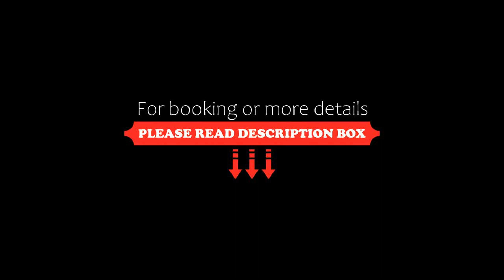Apartamentos Vistasol, Magaluf, Spain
About Property:
You're eligible for a Genius discount at Apartamentos Vistasol! To save at this property, all you have to do is sign in.
These spacious self-catering apartments feature spa facilities and a gym, and offer views of Magalluf and Palma Nova Beaches. They are next to entertainment centres and 100 m of beach.
You can also enjoy the beach and a wide variety of leisure activities, such as the 3 golf courses that are located 10 km away. The spa facilities ar...
Property Type: Hotel
Address: Alta, 5, 07181 Magaluf, Spain
Searching For
1. Apartamentos Vistasol - Magaluf - Spain
2. Apartamentos Vistasol - Magaluf - Spain Address
3. Apartamentos Vistasol - Magaluf - Spain Rooms
4. Apartamentos Vistasol - Magaluf - Spain Amenities
5. Apartamentos Vistasol - Magaluf - Spain Offers and Deals
Audio Credit:
Track Title: Reasons To Hope
Artist: Reed Mathis